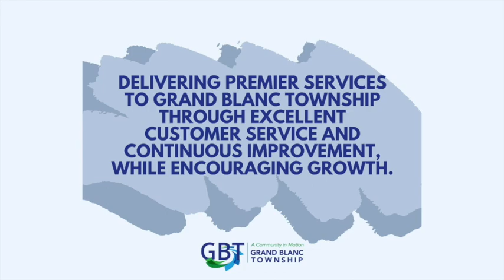Township Board Meeting | 4.16.24